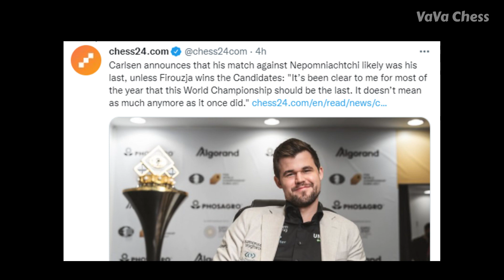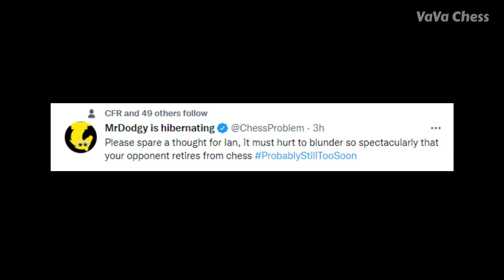Carlsen Says His Match Against Nepo is Likely His Last Unless Firouzja Wins The Candidates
Mentions -   @Chess24 @FIDE_chess @chess245 @themagnuscarlsen @alirezafirouzja4080 @GMHikaru @agadmator @GothamChess